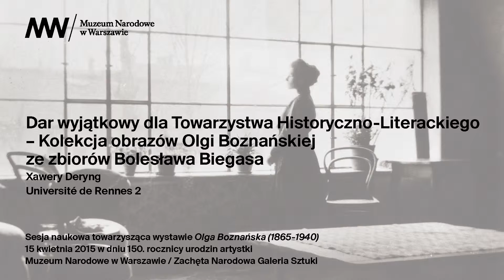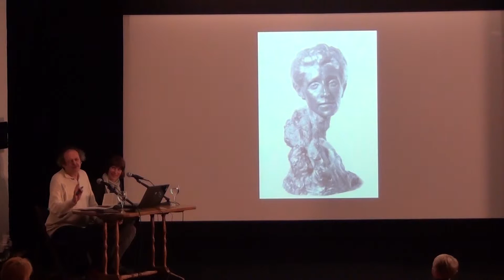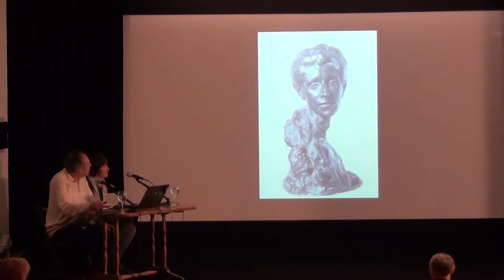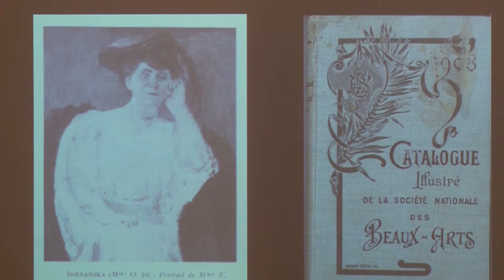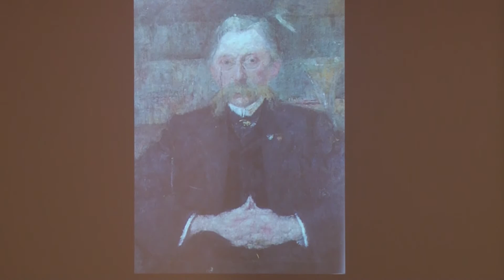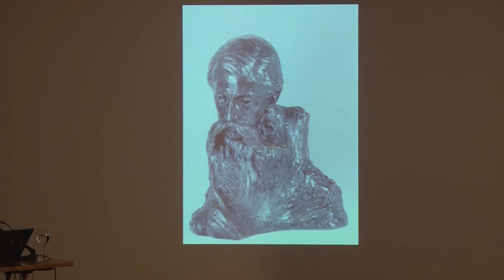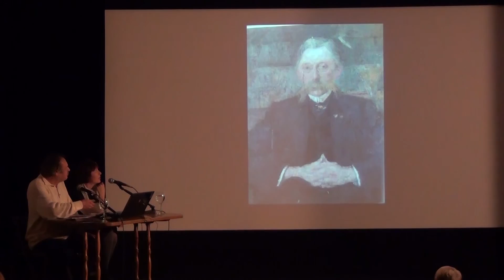OLGA BOZNAŃSKA (1865–1940) / Kolekcja obrazów ze zbiorów Bolesława Biegasa / Xawery Deryng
Dar wyjątkowy dla Towarzystwa Historyczno-Literackiego – Kolekcja obrazów Olgi Boznańskiej ze zbiorów Bolesława Biegasa, Xawery Deryng,  Université de Rennes 2

SESJA NAUKOWA towarzysząca wystawie  OLGA BOZNAŃSKA (1865–1940)
Zorganizowana  15 kwietnia 2015  w dniu 150 rocznicy urodzin artystki
w Muzeum Narodowym w Warszawie i Zachęcie Narodowej Galerii Sztuki

Wszystkie wystąpienia:

Boznańska 2015, Anna Król, Muzeum Sztuki i Techniki Japońskiej  Manggha w Krakowie

Elita elit. Olga Boznańska w Towarzystwie Artystów Polskich „Sztuka”,  Ula Kozakowska Zaucha, Dział Malarstwa Polskiego  i Rzeźby,  Muzeum Narodowe w Krakowie

Boznańskiej paryska biografia towarzyska, dr Ewa Bobrowska, Terra Foundation for American Art

Kolekcjonerstwo paryskie w czasach Boznańskiej, dr hab. Tomasz F. de Rosset, Zakład Muzealnictwa Wydziału Sztuk Pięknych, Uniwersytet Mikołaja Kopernika w Toruniu

Boznańska ”Najdroższym Złotem” dla przyjaciół, Renata Higersberger, Zbiory Sztuki Polskiej do 1914, Muzeum Narodowe w Warszawie

Olga Boznańska i Beatrice How – dwie dobre znajome z Paryża, Maria Rostworowska, romanistka, tłumaczka

Malarstwo Olgi Boznańskiej i tradycja Rückenfigur, dr Michał Haake, IHS Uniwersytet Adama Mickiewicza w Poznaniu

Klinika obrazów. Muzealna konserwacja dzieł Olgi Boznańskiej , Janusz Czop, wicedyrektor ds. Konserwacji i Przechowywania Zbiorów, Muzeum Narodowe w Krakowie

Technika, technologia i chemia zabytku – Boznańska okiem konserwatora i chemika, Anna Lewandowska, Pracownia Konserwacji Malarstwa na Płótnie MNW i dr hab. Barbara Wagner, UW, Wydział ChemiiWidoki pracowni,  dr hab. Joanna Sosnowska, Instytut Sztuki PAN

Metamorfozy krakowskich uczennic, dr Piotr Kopszak, Muzeum Narodowe w Warszawie

Pracownia artystki, dr Agnieszka Bagińska, Zbiory Sztuki Polskiej do 1914, Muzeum Narodowe w Warszawie

Dematerializacja materii, o ubiorach  w malarstwie Olgi Boznańskiej, dr Anna Straszewska, Instytut Sztuki PAN

Paul Nauen, malarz z portretu Olgi Boznańskiej, Eva Klaputh, Dział Rękopisów, Państwowa Biblioteka Bawarska w Monachium

Zamiast spojrzenia. Popiersie starszej kobiety, dr Agnieszka Skalska, Galeria Sztuki Polskiej od XVIII wieku do 1945 roku, Muzeum Narodowe w Poznaniu